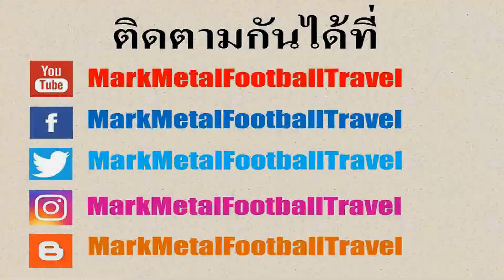โมเดลจำลองสถานีรถไฟฟ้าวงเวียนใหญ่ และ สถานีรถไฟฟ้ากรุงธนบุรี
บริเวณพื้นที่ของสถานีรถไฟฟ้าวงเวียนใหญ่ก่อนที่จะเดินไปยังจุดจำหน่ายตั๋วจะมี โมเดลจำลองตั้งโชว์อยู่ตรงทางเดินสกายวอล์คให้ผู้ที่ผ่านไปมาได้มาชมกัน โดยโมเดลจำลองจะเป็นการย่อส่วนสถานีรถไฟฟ้าทั้ง 2 แห่งในย่านฝั่งธนบุรี ซึ่งก็มี สถานีรถไฟฟ้าวงเวียนใหญ่ และ สถานีรถไฟฟ้ากรุงธนบุรี ซึ่งอยู่ในเส้นทางของรถไฟฟ้าสายสีลมส่วนสถานีรถไฟฟ้ากรุงธนบุรีจะเป็นจุดเชื่อมต่อกับรถไฟฟ้าสายสีทองซึ่งเปิดให้บริการแบบเต็มรูปแบบไปเมื่อต้นปีที่ผ่านมา